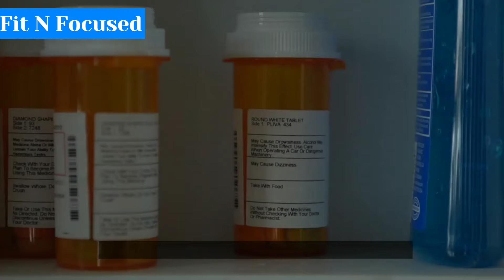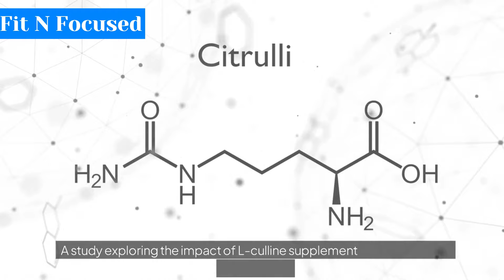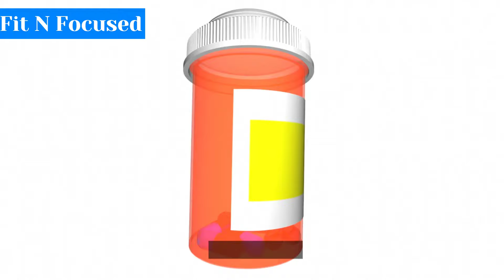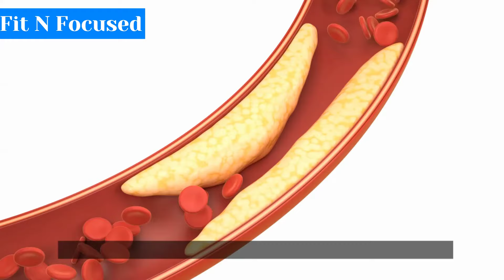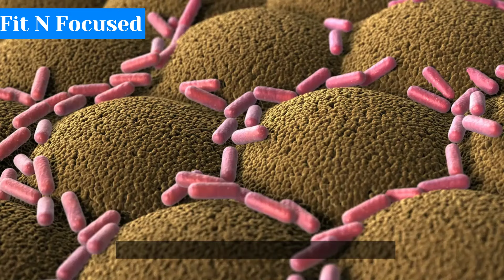Try These 5 Mind-Blowing Fruits to Boost Your Libido Instantly!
Are you ready to spice things up in your life? today's video, we're diving into the wonderful of fruits that not only taste amazing but also hold incredible benefits for your passion and energy levels! Join us as we explore five succulent fruits that can enhance your mood and boost your vitality.

Whether you're looking to elevate your meals or simply want to incorporate more nutritious options into your diet, these five fruits can add a fun twist to your culinary adventures. So, get ready to experiment with these delicious fruits and enjoy their amazing benefits!

0:00 - Intro
0:23 - Grape Fruits
1:00 - Watermelon
1:45 - Pomegranate
2:26 - Kiwi
3:02 - Lemon
4:09 - Bonus